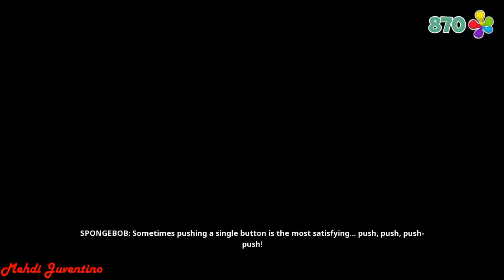SpongeBob SquarePants Battle For Bikini Bottom Rehydrated: Complete Walkthrough / 100% Collectibles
SpongeBob SquarePants Battle For Bikini Bottom Rehydrated 100% Walkthrough / All Collectibles
This complete walkthrough of SpongeBob SquarePants Battle For Bikini Bottom - Rehydrated will cover all requirements to get the platinum trophy is one video, including SpongeBob SquarePants Battle For Bikini Bottom Rehydrated all bosses, all missions, and SpongeBob SquarePants Battle For Bikini Bottom Rehydrated 100% of all collectibles, Lost socks, and Spatulas
Time Frame:
04:10          Bikini Bottom
13:40          Jellyfish Fields
23:55          Jellyfish Caves
34:40          Jellyfish Lakes
49:10          King Jellyfish Boss Fight / No Damage
56:08          Downtown Bikini Bottom
1:10:20       Downtown Rooftops
1:18:40       Lighthouse
1:23:40       Sea Needle
1:34:00       Goo Lagoon
1:49:36       Lagoon Sea Caves
1:56:29       Lagoon Pier
2:07:45       Poseidome - Robot Sandy Boss Fight / No Damage
2:12:43       Upper Conch Street
2:15:05       Rock Bottom
2:24:00       Rock Bottom Museum
2:29:20       Trench Of Advanced Darkness
2:47:47      Mermalair
2:53:44       Mermalair Main Chamber
3:02:15       Mermalair Security Tunnel
3:06:06       Rolling Ball Area
3:13:08       Villain Containment Area - Shrimp Boss Fight / No Damage
3:19:40       Sand Mountain
3:29:25       Sand Mountain [CONTINUED]
3:30:18       Guppy Mound
3:38:25       Flounder Hill
3:45:55       Sand Mountain Slopes
3:57:31       Industrial Park - Robot Patrick Boss Fight / No Damage
4:03:25       Bottom Feeder Lane
4:12:25       Kelp Forest
4:23:16       Kelp Swamp
4:30:40       Kelp Caves
4:41:35       Kelp Vines
4:50:55       Flying Dutchman's Graveyard - Graveyard Lake
5:01:30       Graveyard Of Ships
5:10:18       Dutchman's Ship
5:17:13       The Flying Dutchman Boss Fight / No Damage
5:22:25       SpongeBob's Dream
5:29:04       Sandy's Dream
5:37:10       Squidward's Dream
5:43:08       Mr. Krab's Dream
5:48:04       Patrick's Dream
5:54:25       Chum Bucket Lab - Robot SpongeBob Boss Fight
                    + Robot Plankton Boss Fight / No Damage
6:06:54       Chum Bucket Lab Golden Spatula
6:07:30       SpongeBob's Dream Hub - Last Spatula & Platinum Trophy